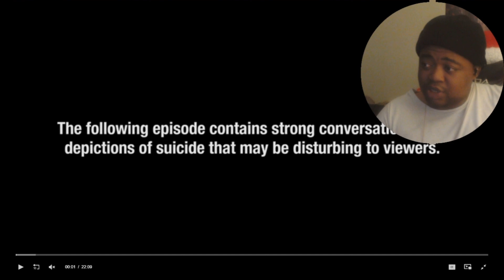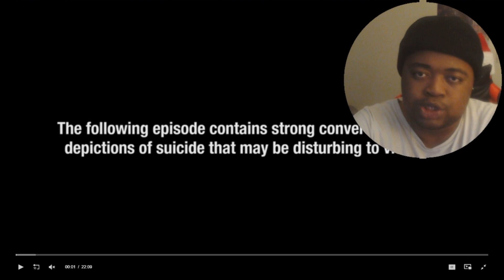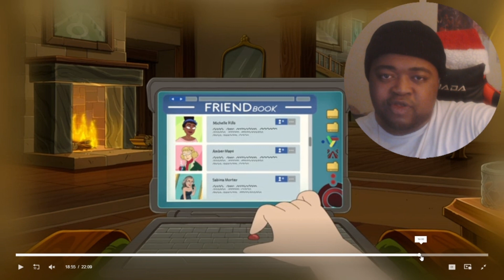BAD EPISODE BUT.....AT LEAST MORTY'S BACK - Rick and Morty 7x4 Review